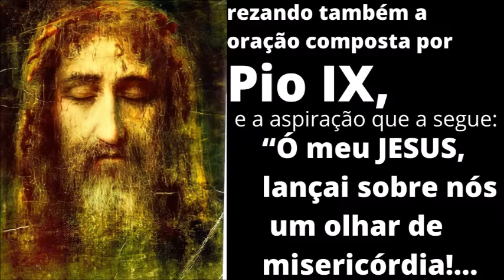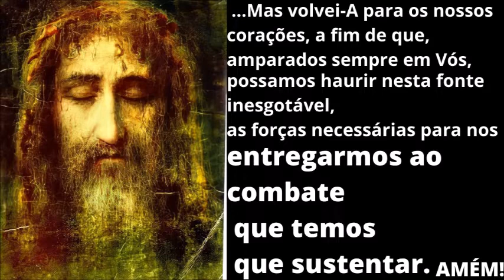DEVOÇÃO À SAGRADA FACE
Esta santa devoção teve origem com a impressão milagrosa do Rosto de Cristo no lenço de Verônica, uma tradição muito respeitada na Igreja. O Papa Bento XVI fez questão de venerar o Véu de Verônica na cidade de Manoppello na Itália, em setembro de 2006. Durante sua visita ao santuário, Bento XVI foi o primeiro Papa a poder novamente venerar a relíquia, meio milênio após seu desaparecimento da Basílica de São Pedro.

Esta devoção cresceu muito também por causa da importância que a Divina Face teve na vida de Santa Teresinha do Menino Jesus e da Sagrada Face. Outro fato que fortaleceu a devoção foram os surpreendentes estudos da figura de JESUS no santo Sudário de Turim; além das revelações à Irmã M. Pierina de Micheli (†1945), a mensageira da Sagrada Face dos últimos tempos.

Em maio de 1938, a Virgem Santíssima mostrou (em visão mística) à irmã Pierina, um escapulário formado de dois paninhos. Num ela viu a Face de JESUS com as palavras ao redor: “Ilumina, Domine, vultum tuum super nos” (Senhor, fazei resplandecer a Vossa Face sobre nós). No outro estavam escritas em volta de uma hóstia as palavras: “Mane nobiscum, domine” (Senhor ficai conosco). Lentamente Nossa Senhora se aproximou e disse:

“Escuta bem e transmite ao teu confessor que este escapulário é uma arma de defesa, escudo de fortaleza e penhor de misericórdia que JESUS quer dar ao mundo nestes tempos de sensualidade e de ódio contra DEUS e a Igreja. São poucos os verdadeiros apóstolos. É necessário um remédio divino e este remédio é a FACE de meu Filho.

Todos aqueles que usarem o escapulário, e sendo lhes possível, cada terça feira visitar o Santíssimo Sacramento fazendo “Uma Hora Santa”, para reparar os ultrajes que recebeu e continua recebendo meu Filho, cada dia, no Sacramento Eucarístico, serão fortificados na Fé, estarão prontos para defendê-la e hão de suportar todas as dificuldades internas e externas. Além disso morrerão serenamente sob o olhar de meu Filho”.

Semanas mais tarde JESUS apareceu também e disse:

“Quero que Minha FACE seja honrada com uma festa própria na Terça-feira da Quinquagésima (terça-feira de carnaval) e que esta
festa seja preparada por uma novena durante a qual todos os fiéis façam Comigo reparação”.

Em vez de fazer escapulários a Irmã Pierina mandou cunhar medalhas. Preocupada por isso recorreu à Nossa Senhora que novamente lhe apareceu dizendo:

“Minha filha, não se preocupe, pois, o escapulário é substituído pela medalha com todas as promessas e favores. Só resta difundi-la mais ainda. Ora, interessa-me muito a festa da Sagrada FACE de meu Filho. Diga ao Papa que esta festa muito me interessa”.

Irmã M. Pierina falou três vezes ao Papa e o Sumo Pontífice, ciente do pedido do Céu, não se fez esperar. No dia 15 de março de 1957, havendo já aprovado a propagação da medalha, facultou a celebração da festa, isto é, aos Beneditinos Sivestrinos de Roma. Em 10/01/1959 o Papa João XXIII concedeu a mesma licença, a todos os Bispos do Brasil.

Para merecer as graças prometidas é necessário:

Usar a medalha, contemplar com amor, muitas vezes a Sagrada FACE, zelar pela devoção, fazendo a Hora Santa, nas Terças-feiras, promover anualmente a novena em preparação à festa na terça-feira de carnaval, e seguindo o exemplo dos grandes devotos da Sagrada FACE, ler e meditar diariamente o Novo Testamento. Todos os dias rezar:

5 Pai Nossos… 5 Ave Marias… 5 Glórias… em honra das cinco chagas de Nosso Senhor JESUS CRISTO, rezando também a oração composta por Pio IX, e a aspiração que a segue:

“Ó meu JESUS, lançai sobre nós um olhar de misericórdia! Volvei Vossa Face para cada um de nós, como fizestes à Verônica, não para que A vejamos com os olhos corporais, pois não o merecemos. Mas volvei-A para os nossos corações, a fim de que, amparados sempre em Vós, possamos haurir nesta fonte inesgotável, as forças necessárias para nos entregarmos ao combate que temos que sustentar. Amém.

Senhor, mostrai-nos a Vossa Face e seremos salvos!”